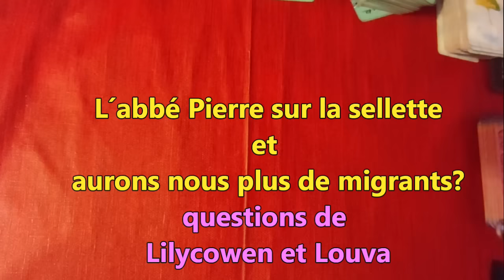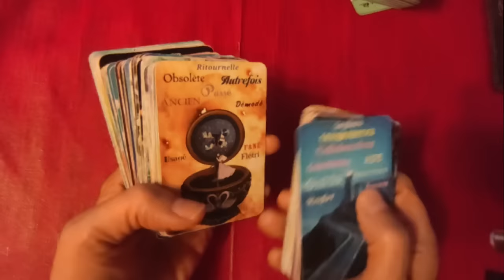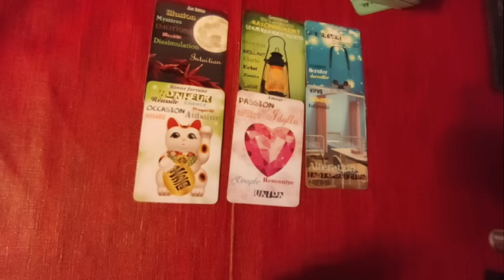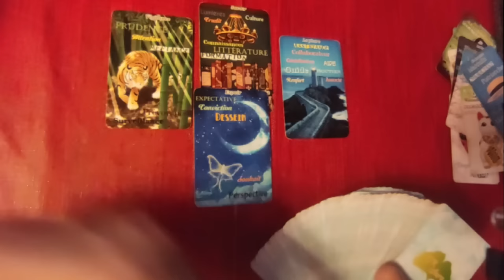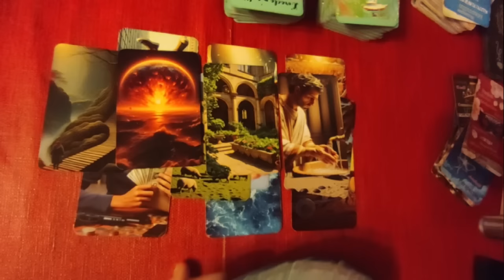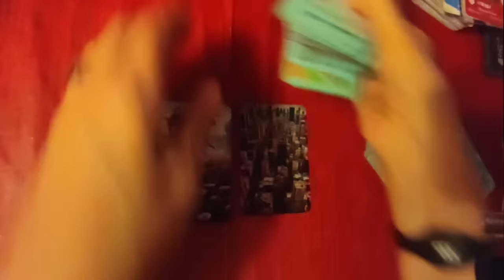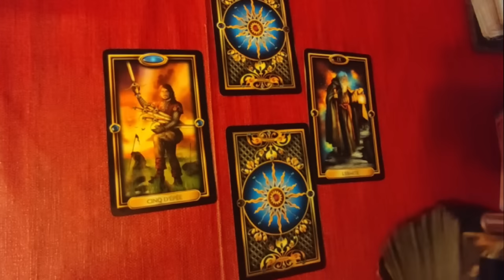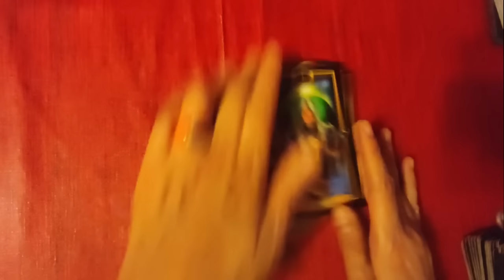🃏 269: L´abbé Pierre sur la sellette /Y aura t-il davantage de migrants?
🃏 269: L´abbé Pierre sur la sellette /Y aura t-il davantage de migrants? questions de Lilycowen et de Louva

►chaîne de secours:
 ► Apprendre la cartomancie, c´est facile!